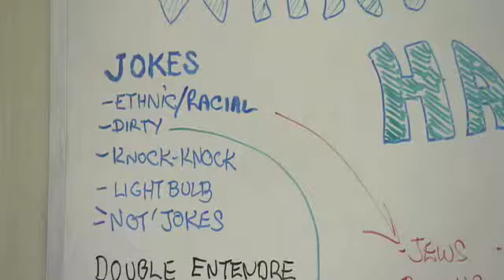Borat Cultural Learnings of America for Make Benefit Glorious Nation of Kazakhstan Trailer 2006